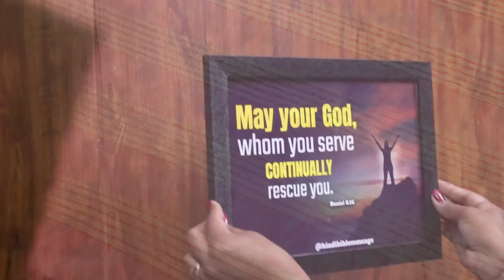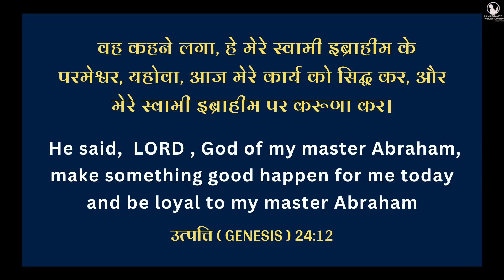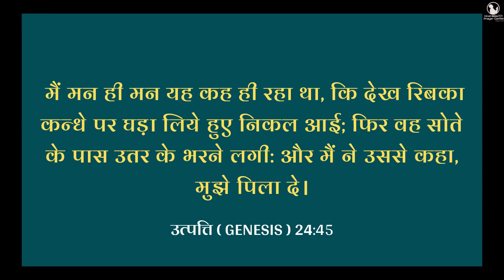Night Prayer | प्रभु आपके कामों को सफल करेंगे | Br. Pk & Sis Amrita Masih | Hindi Bible message